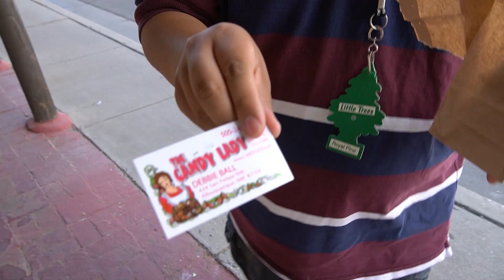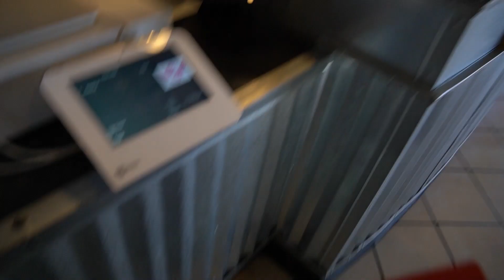This City sells "Candy" everywhere!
Hey guys and gals, I know I was gone for quite a while but I'm back and I am in Albuquerque New Mexico. I am going to start posting here with many vlogs coming soon
     The places where I got candy is at a Marriot Gift Shop on Louisiana Blvd, The Candy Lady store in Old Town, and Rebel Donut on Coors Blvd but sadly it is closed now
     Hope you all enjoyed the video, I missed recording and vlogging, so it feels good to be posting again.